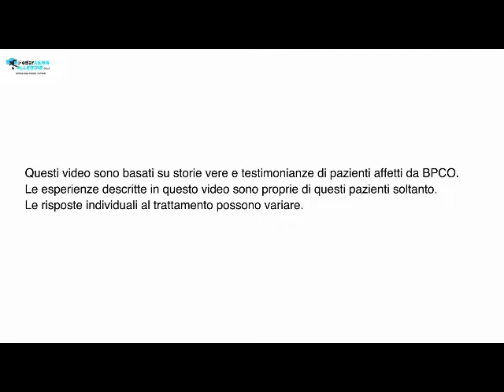11 BPCO - Atteggiamento positivo